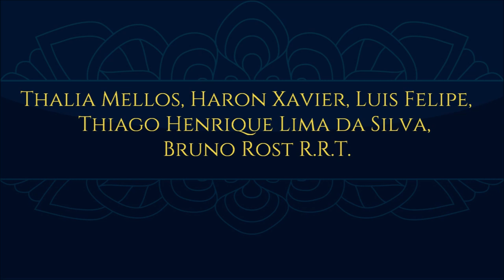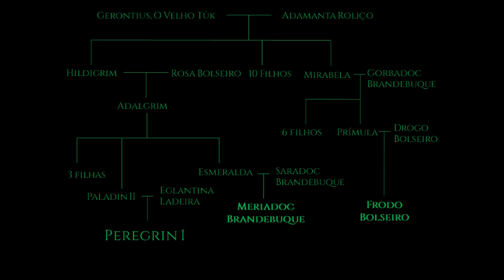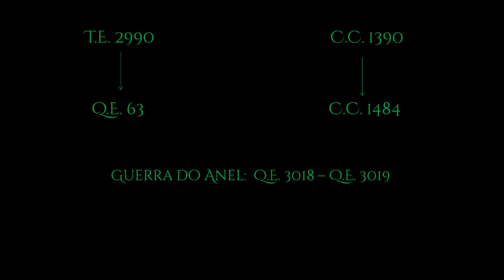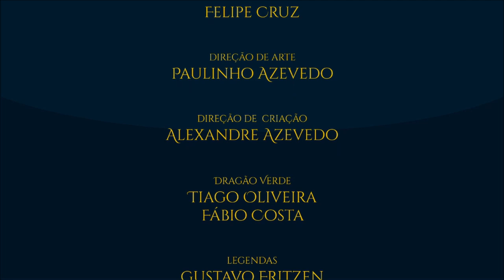Pippin Tûk | TT #386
Peregrin Took, mas conhecido por Pippin é um dos hobbits membros da Sociedade do Anel. Sendo amigo e primo de Frodo, o acompanhou na Demanda do Anel enfrentando diversos perigos até se tornar um cavaleiro de Gondor. Mesmo cometendo erros, Pippin mostrou-se valente,  determinado e inteligente, até que ao fim, cresceu em todos os aspectos. Um grande personagem de O Senhor dos Anéis, a grande obra de J.R.R. Tolkien acaba de chegar ao Tolkien Talk.

IMAGENS:

Alan Lee, Anna Kulisz, Ebe Kastein, Inger Edelfeldt, Michael Herring, Sara Zagacki, Ted Nasmith

TAGS E HASHTAGS:

Pippin, Took, The Lord of the Rings, O Senhor dos Anéis, Tolkien